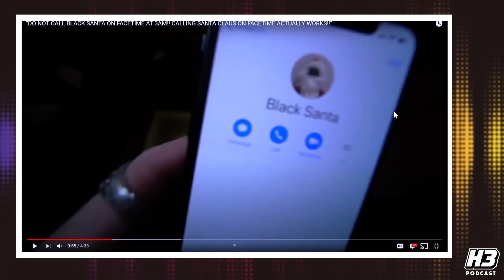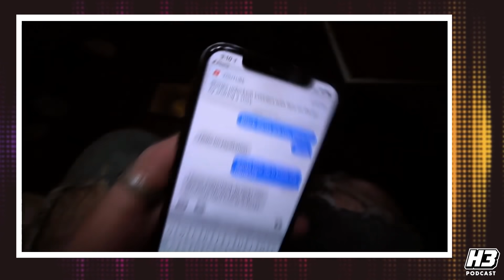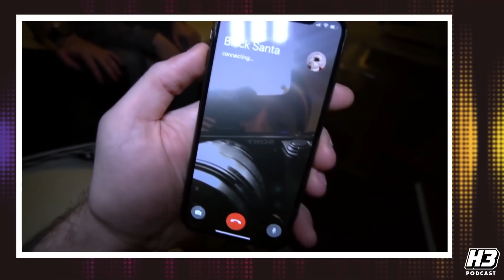JayStation's Black Santa Video Will Leave You Speechless